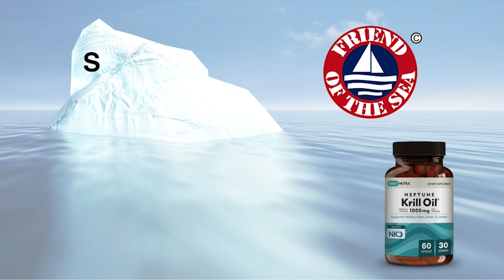Best Krill Oils 2023 - Top 7 Krill Oil Supplements Review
Best Krill Oils
Krill are microscopic crustaceans that live in the ocean, and most krill oil is harvested from Atlantic krill. Krill oil is an unsung hero among omega-3 supplements. It has all of the benefits of fish oil with a few added nutritional bonuses, and it’s a more sustainable option for the Earth’s health.

00:00 - Introduction
01:07 - 07. Kori Antarctic Krill Oil
02:49 - 06. Sports Research Krill Oil Supplement
04:06 - 05. Kirkland Signature Krill Oil
05:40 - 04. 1MD Nutrition KrillMD
07:10 -  03. ONNIT Antarctic Krill Oil
09:30 -  02. DailyNutra Neptune Krill Oil
11:21 -  01. DailyNutra Neptune Krill Oil
13:00 - Conclusion

Fitness Aide used video footage & images to maximize the content's clarity. This content only intends to share information for Product Information purposes.